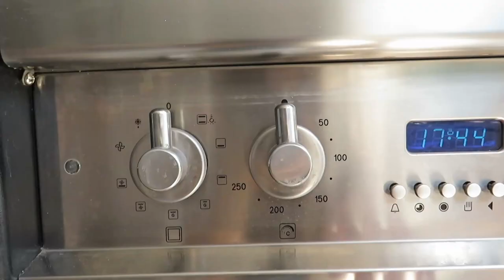Shetland Sheepdog Tries Peanut Butter and Banana Treats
I did peanut butter and banana treats for dogs, Freya really enjoyed them.
Hey there! We are a couple with a Shetland Sheepdog or Sheltie. Freya is our 1st Shetland Sheepdog and we want to share her and the next ones with you.
Because we noticed that there are not many channels dedicated to this breed and because we think that it's such an amazing breed that deserves to be more known we decided to make our own channel.

Every Week!